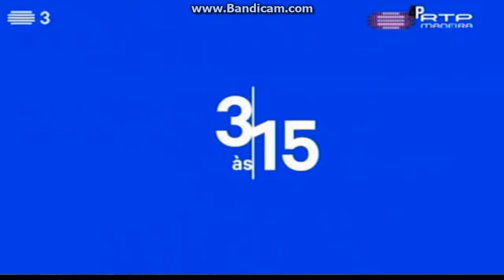RTP Madeira - 3 às 15 (2016)